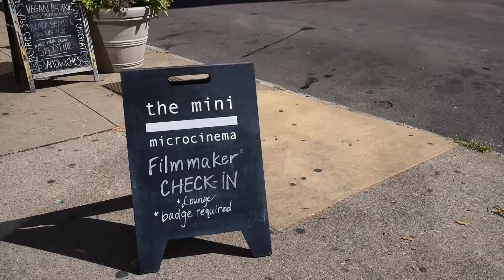CINDEPENDENT DAY ONE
Cindependent Film Festival 2019